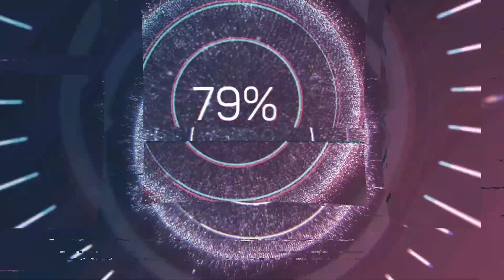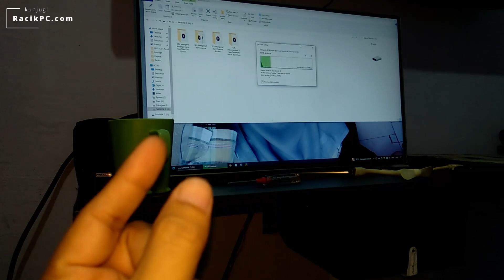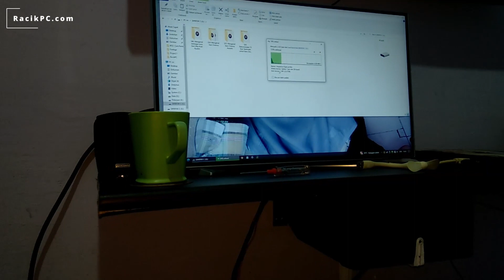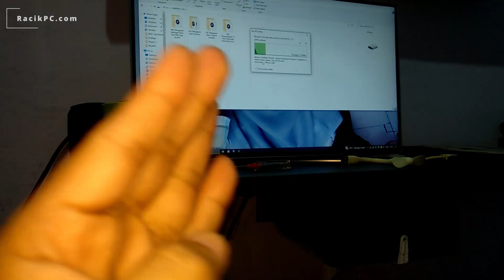Windows GAGAL BOOTING, LED Warna Hijau pada MOBO ASUS Menyala, Ini Cara Memperbaikinya..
Apa yang terjadi ketika komputer Kamu tiba-tiba gagal booting dan lampu motherboard ASUS Kamu menyala warna hijau atau kuning stabilo? Di video ini, Admin akan membahas langkah-langkah lengkap untuk memperbaiki masalah ini. Admin akan memberikan panduan langkah demi langkah yang mudah diikuti sehingga Kamu dapat dengan cepat mengatasi kendala booting dan mengembalikan komputer Kamu ke kondisi normal. Mari mulai!